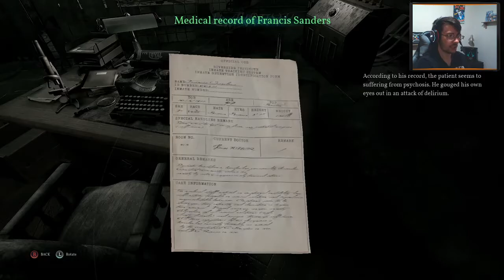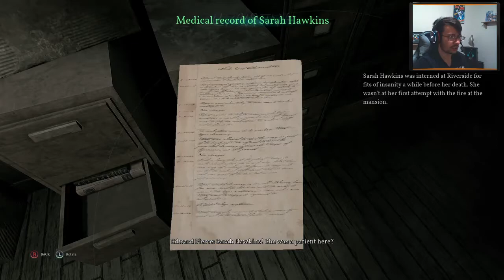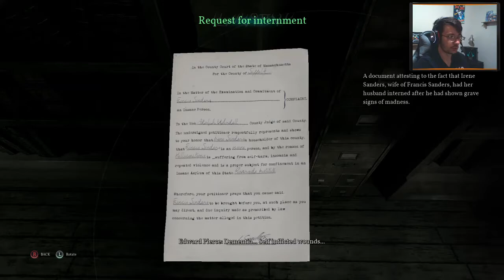Did I Wake Up In A Looney Bin?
So We might have woken up in a Looney Bin in this chapter. Not sure why we were brought here but thinks take a dark turn for our hero. Will we be able to get out or will we be stuck in our warm padded cell? The only way to find out is to follow our journey of Call of Cthulhu.

A large influence of me making these videos have come from content creators such as Markiplier and IGP who always find themselves in the thick of it shall we say.

6 Views - Mar 15, 2024

If you need an energy boost and laser focus when gaming, why not use Dubby? Using the link saves 10% for yourself, so now is the time to try by clicking below:

My PC Specs:
AMD Ryzen 7 5800X
AMD Radeon RX 6700XT
ASrock B550 Phantom Gaming Motherboard
G.Skill RipJawes V Series 16 GB x2